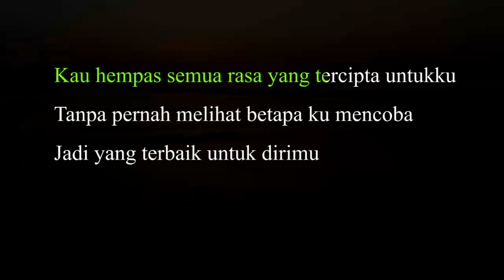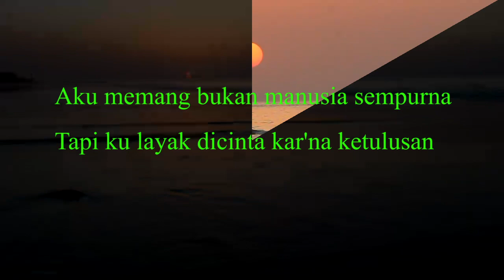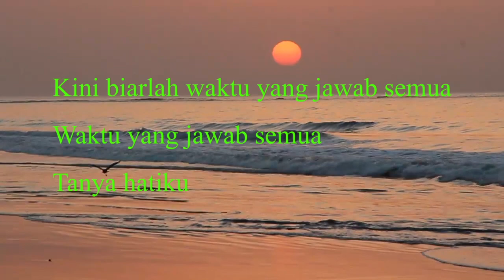Tanya Hati ~ Pasto | Pop Indonesia | Pojok Akustik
TANYA HATI
~ Pasto

Tuhan tolonglah, hapus dia dari hatiku
Kini semua percuma, takkan mungkin terjadi
Kisah cinta yang selalu aku banggakan
Kau hempas semua rasa yang tercipta untukku
Tanpa pernah melihat betapa ku mencoba
Jadi yang terbaik untuk dirimu

Oh mengapa, tak bisa dirimu
Yang mencintaiku tulus dan apa adanya
Aku memang bukan manusia sempurna
Tapi ku layak dicinta kar'na ketulusan
Kini biarlah waktu yang jawab semua
Tanya hatiku

Yang mencintaiku tulus dan apa adanya (tulus dan apa adanya)

Oooh

Waktu yang jawab semua
Tanya hatiku